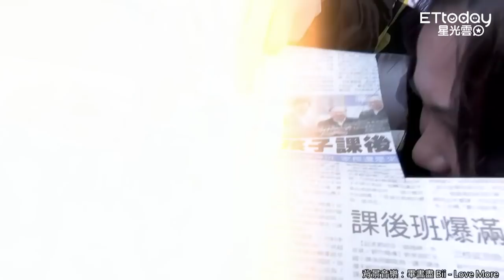KID向畢書盡李玉璽下戰帖 是在大聲什麼辣